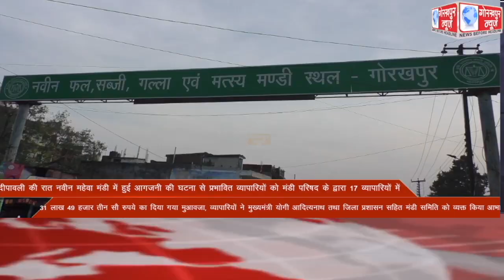GORAKHPUR NEWS Headlines 11-11-2021